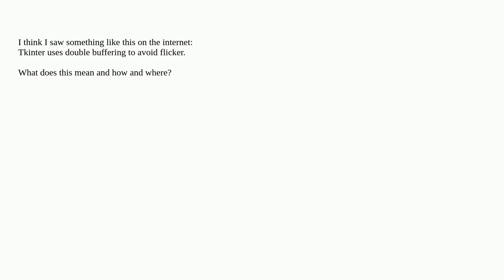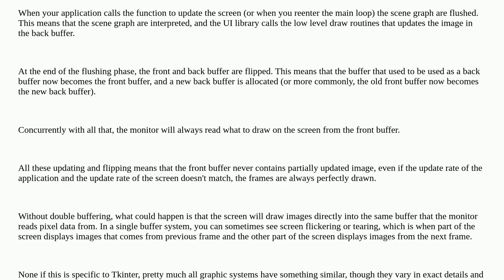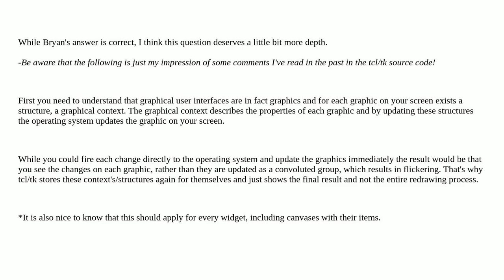What does double buffering mean in Tkinter?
A special thanks goes out to the community

  tk-toolkit tkinter